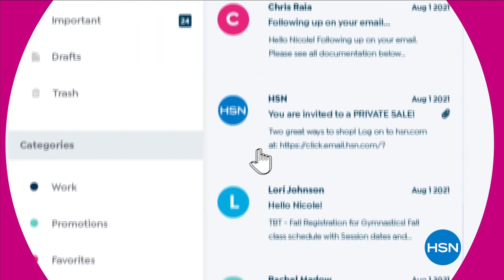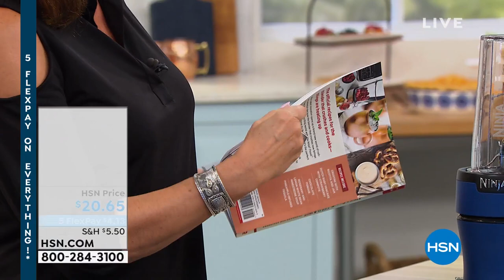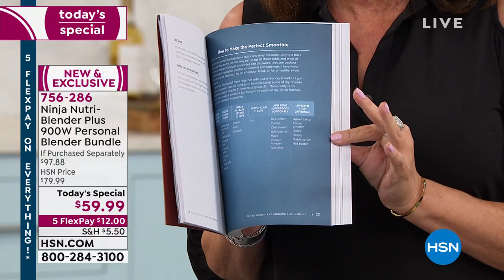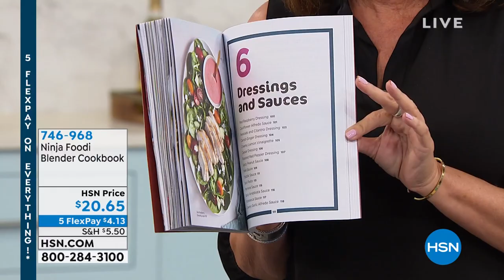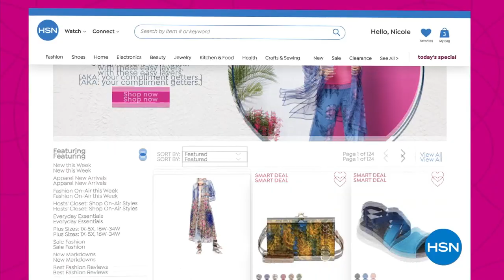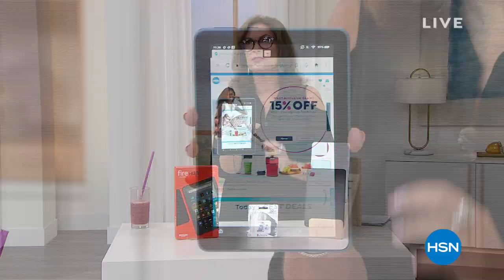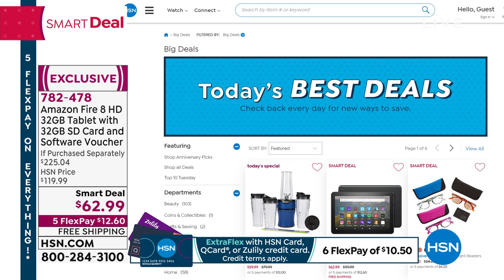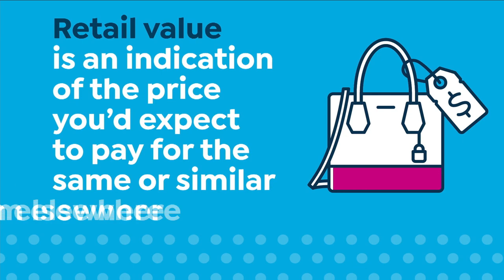HSN | Welcome Home with Alyce 08.31.2021 - 11 AM